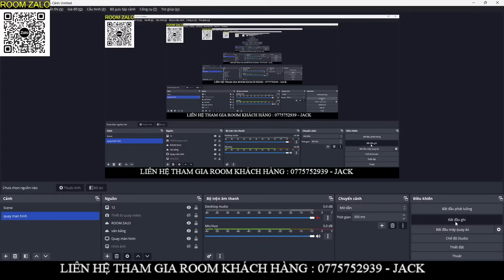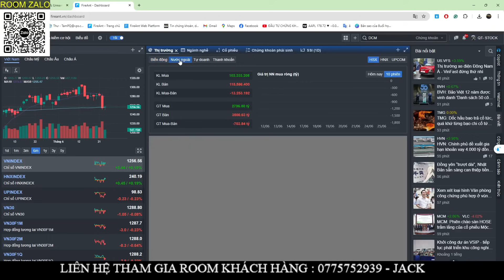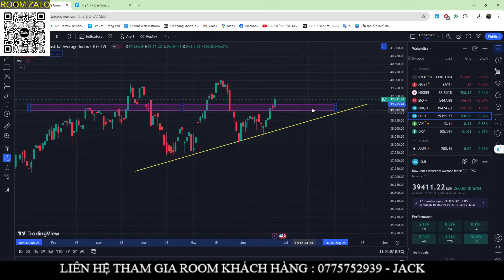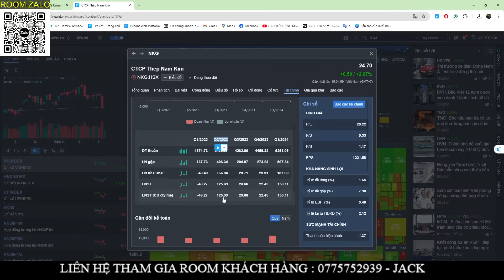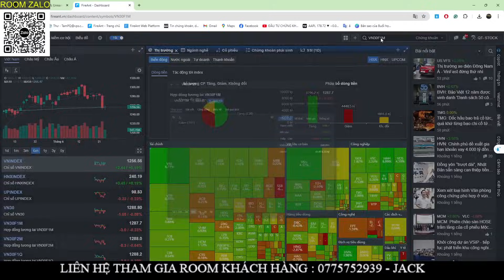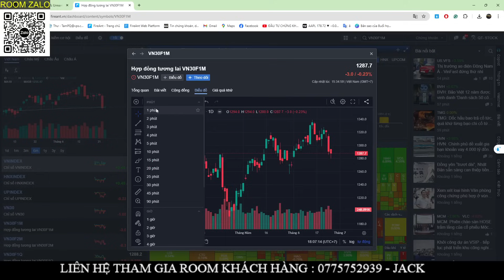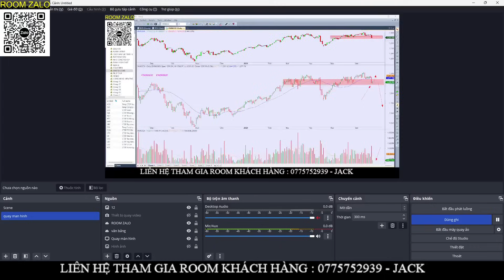🔴🔴🔴 TOP CỔ PHIẾU CHỈNH LÀ MÚC TRONG NGÀY MAI | RẤT DỄ TĂNG MẠNH !!!